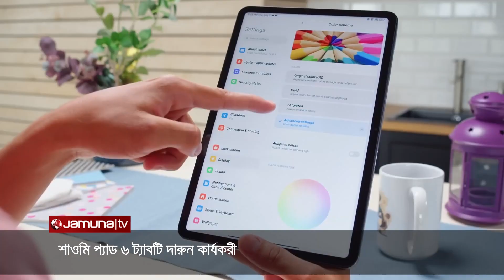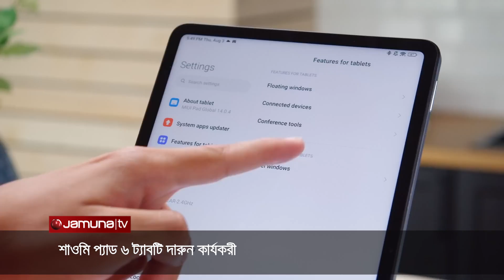শাওমি প্যাড ৬ দারুণ কার্যকরী; বহন করা যাবে সহজেই | Xiaomi pad 6 | Jamuna TV